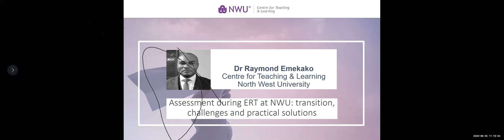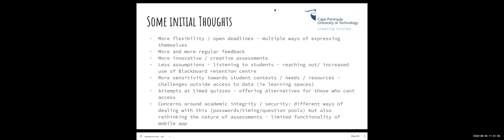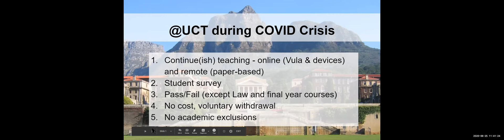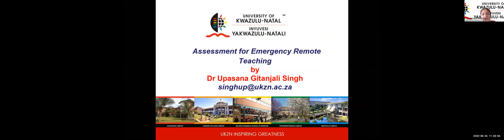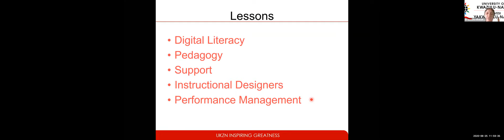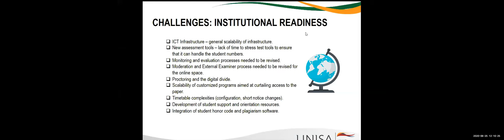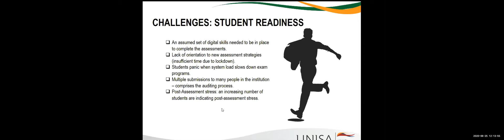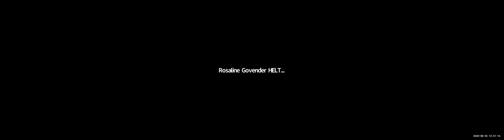Assessment for Emergency Remote Teaching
The Covid-19 pandemic has forced Higher Education contact institutions to radically amend their planned assessments as they are forced to shift from face-to-face to emergency remote teaching. As academics make these transitional shifts, they have to consider many issues such as students’ access to technological devices, data, internet connectivity, plagiarism, inclusivity and select assessment practices which are best suited to their institutional and students’ contexts.

Organisers: HELTASA’s Professional Development and Technology Enhanced Learning Collaborative Learning Communities (CLC)

Panel of Speakers:
Dr Raymond Emekako – Faculty team Leader: Centre for Teaching and Learning, NWU

Prof Daniela Gachago –Associate Professor: Centre for Innovative Educational Technology, CPUT

Prof. Oupa Mashile – Executive Director: Department of Tuition Support and Facilitation of Learning (DSTFL), UNISA

Ms Shanali Govender – Lecturer, Academic Staff Development Team: Centre for Innovation in Learning and Teaching, UCT

Dr Upasana Singh –Senior Lecturer: Information Systems and Technology, UKZN